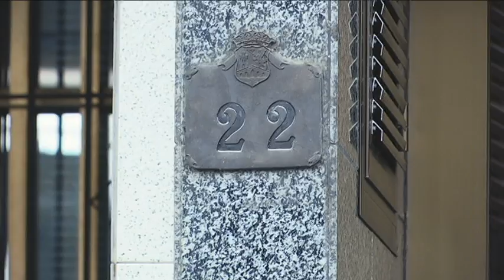Operación Policial por fraude en cursos de formación 28 4 17